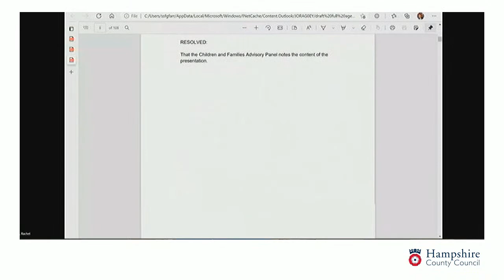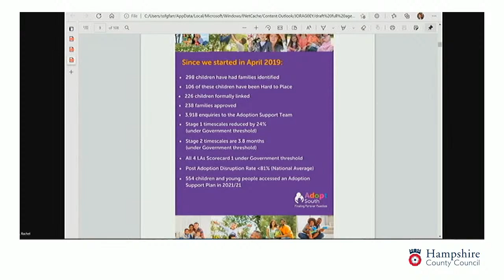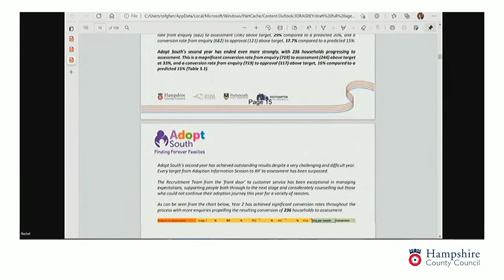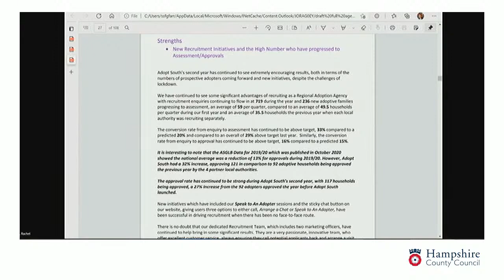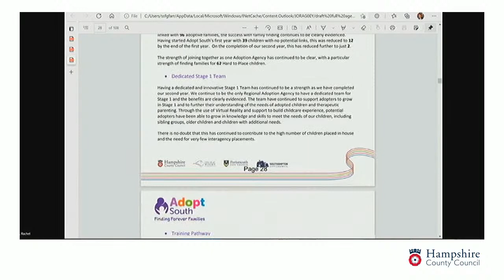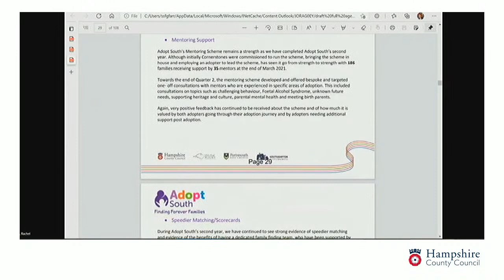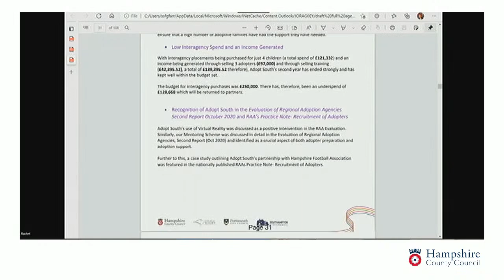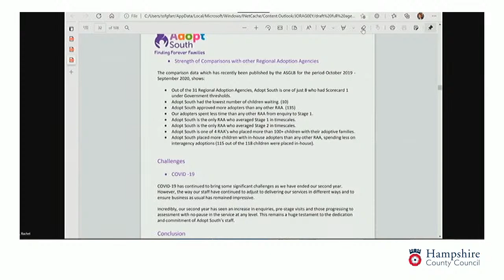Informal Briefing, Children and Families Advisory Panel